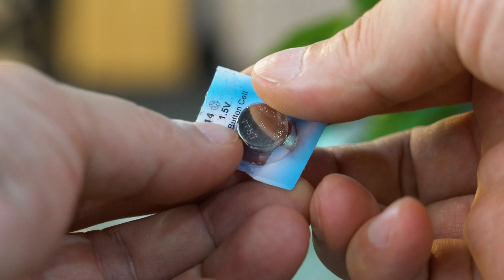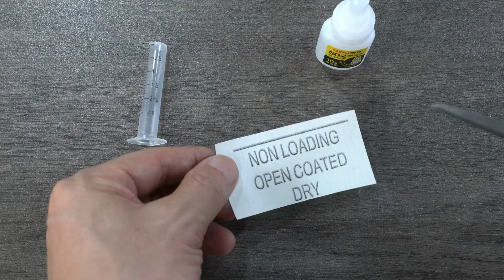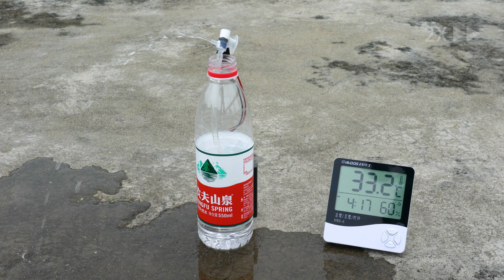How To Make A Mini Water Pump From Syringe | DIY Water Pump | BillMingLabs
BillMingLabs:  DIY, Crafts, Life Hacks, Science Projects, Update Weekly

In this video, I show you how to make the smallest water pump in the world with a 3.7v DC motor and 2.5ml syringe at home. Upon testing, the pump has a head of approximately 30cm. Increasing the voltage appropriately can improve the head. It takes approximately 3 minutes to drain 550ml of water.

Materials:  3.7v Power \ 0408 DC motor \ 2.5ml syringe \ plastic sheet \ 704 silastic \ 502 glue

0:00 Tset water pump
0:21 Sealing ring
0:57 Peanut oil
1:55 Blade
3:22 Pump body
4:41 Seal up
5:13 Base
6:01 Tset water pump

About this video :
water pump
DIY pump with syringe
mini pump
DC motor
DIY mini pump
How to make a DC mini water pump